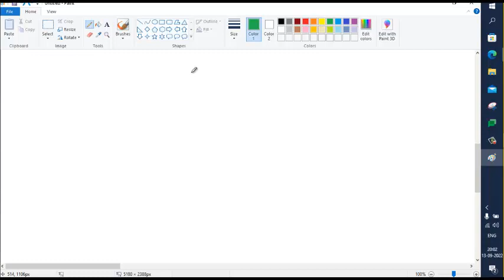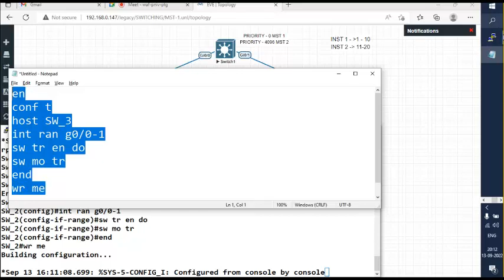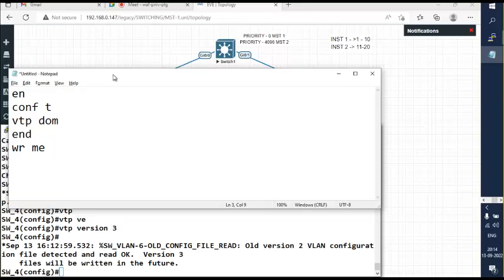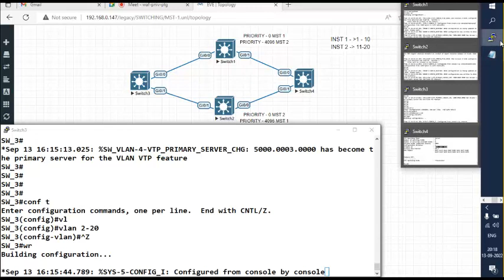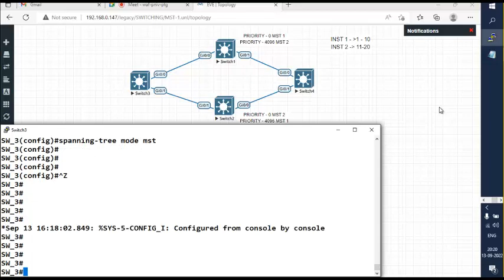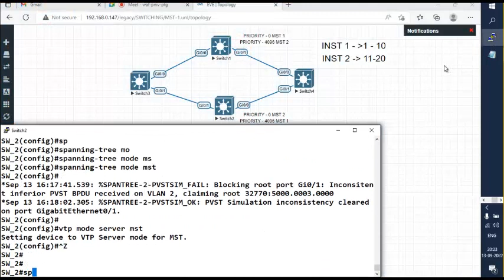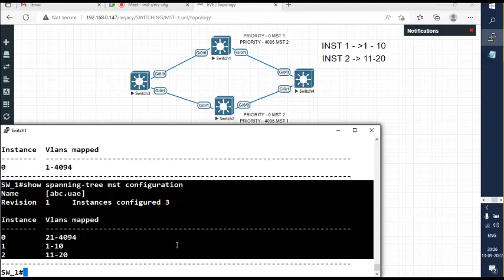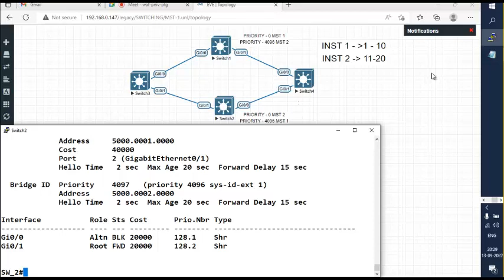CCNP Tamil Part 11 MST VTPv3